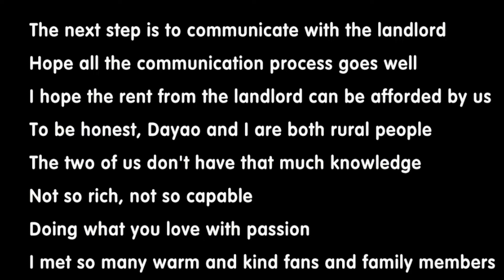In order for stray dogs to no longer be homeless, kind people are looking for houses everywhere